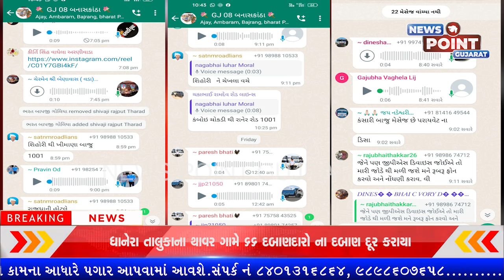બનાસકાંઠા જિલ્લામાં ફરી એકવાર ભુ માફિયાઓનો વોટ્સઅપ ઓડિયો વાયરલ થયા